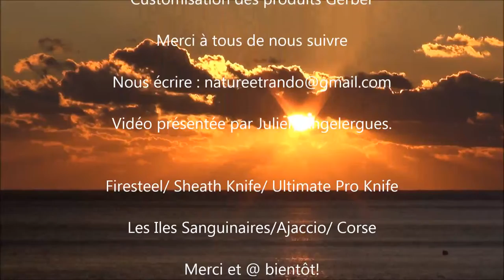BEAR GRYLLS /Ultimate Pro Knife/ Sheath Kife/ Firesteel : Customisation 2015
Lien d'achat/ Notre boutique Nature et Rando

Cette vidéo de Nature et Rando vous présente comment modifier et customiser 3 produits de la gamme Bear Grylls:
L'Ultimate Pro Knife, le Sheath Knife et le Firesteel

Lieux du tournage: "les Iles Sanguinaires" en Corse du sud. Ajaccio